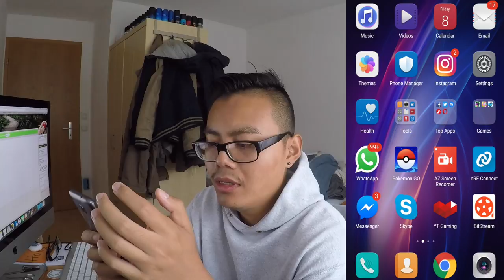TRICK um Go Plus & Gotcha zu "boosten?! bessere Verbindung & Reaktion! Pokemon Go!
euda heute ein "Trick" um die Verbindung und Reaktion von eurem Go Plus bzw eurem Gotcha zu verbessern und zu "boosten"
die Reaktion und Verbindung ist dadurch auf jeden Fall besser
aber ich hab noch nicht genug Tests durch geführt um genau zusagen wie viel effektiver es ist
am besten einfach selber mal testen
hier der Link zum Artikel:
schauts vorbei und danke für jegliche Unterstützung